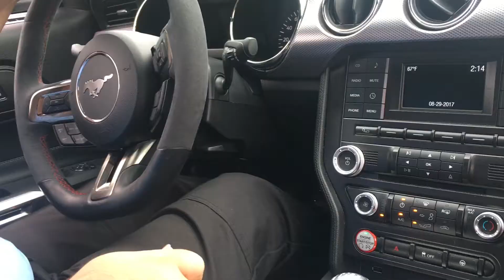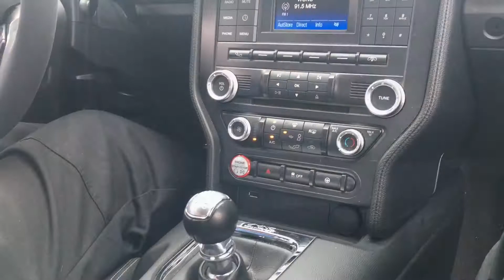2015 Ford Mustang Gt Ford Racing Exhaust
Fast and scary V8 loud exhaust